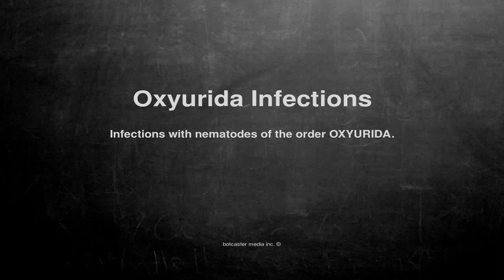Medical vocabulary: What does Oxyurida Infections mean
What does Oxyurida Infections mean in English?